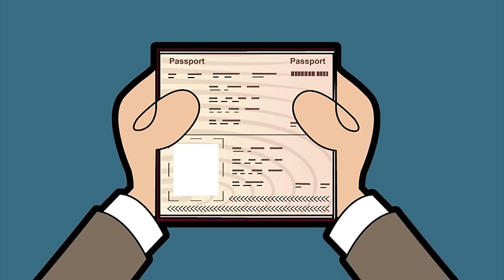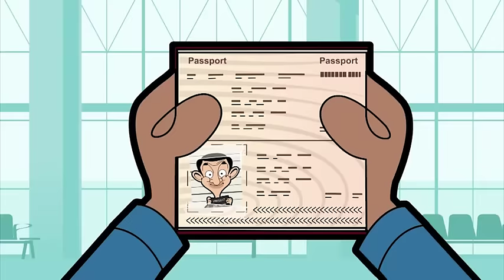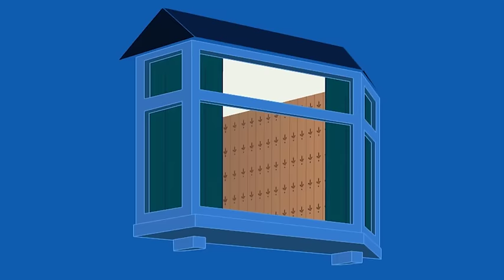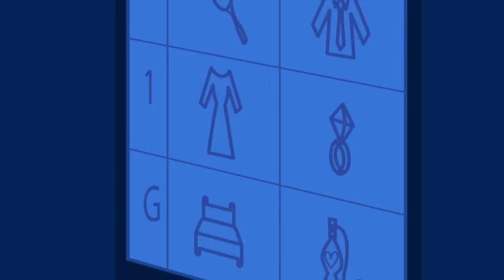At the Airport | Funny Episodes | Mr Bean Cartoon World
Cash Machine
Mr. Bean wants to buy a fancy cupcake, but his wallet is empty, so he has to visit a cash dispenser. As he tries to use it, his card is declined and eventually swallowed by the machine. Bean steals a box of tools from a repairman's truck to unscrew the front of the machine in order to retrieve his card, thereby triggering the cash dispenser's alarm and alerting the police. Bean manages to hide inside the machine before the police officers find him.

Car Wars
After yet another run-in with Mr. Bean of the usual kind, the Reliant Supervan decides to get revenge on Bean and succeeds in doing so by making Bean crash his Mini into a truck full of breakables and into a pond in the park. That night, Bean is chased in his Mini by the Reliant to a junkyard where the driver sneaks out of the Reliant off-screen and crushes his Mini into a cube. The next day, Bean brings the remains of his Mini into a junkyard to have it rebuilt.

Bean Shopping
Mr. Bean is locked in a department store overnight and has the time of his life until he comes face-to-face with a burglar.

Dig This
Mr. Bean digs a hole in his garden and finds a bomb. He tries to warn Mrs. Wicket and her friend but they doubt him leaving Mr. Bean trying to disarm the bomb himself but due to Scrapper's interference, he cuts the wrong wire which speeds up the timer. He manages to drag Mrs. Wicket and her friend to the bomb and they quickly barricaded themselves in the house. Then, Mr. Bean noticed Teddy near the bomb, he successfully retrieves him but was unable to get Scrapper in the house just as the bomb explodes which sends Scrapper flying into the bruisers' pool and mud raining down on the bruisers. Mrs. Wicket was angered at the mess, then a broken water pipe sprays water on the crater which gives Mr. Bean an idea: He turns it into a home made pool for them to relax while the Bruisers glared at them.